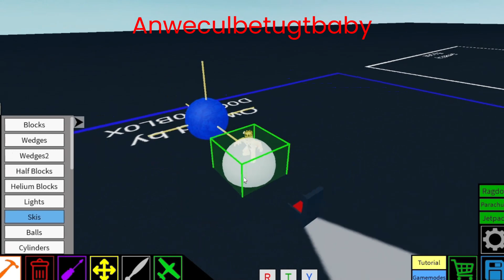SOLAR SYSTEM Tutorial | Plane Crazy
Solar System tutorial in Plane Crazy. ⚠️Very difficult tutorial. Not recommended for beginners.⚠️